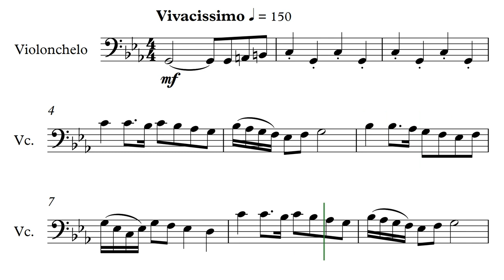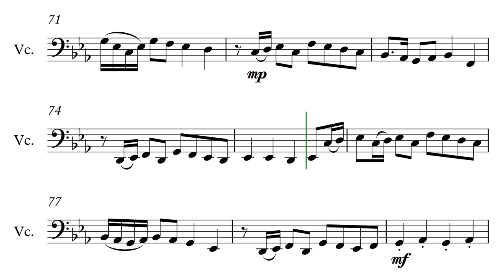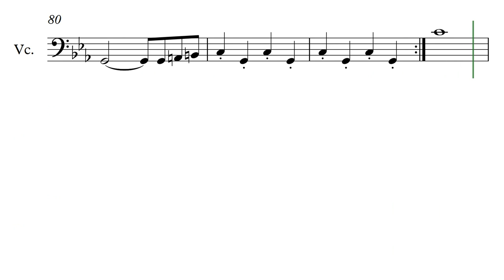Bad Piggies Theme Cello Solo - Angry Birds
Videogame: Angry Birds
Composed by Ilmari Hakkola
Transcribed by Stephan Bookman